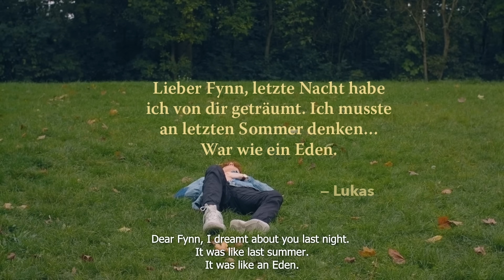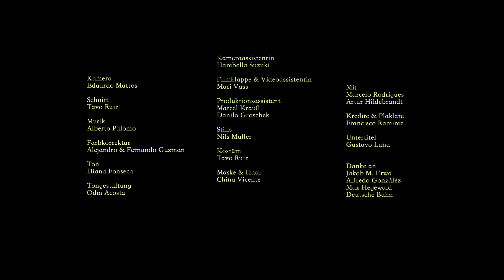"Eden" Queer Deutscher Kurzfilm (Subtitles / Subtítulos - LGBTQ+ Short Film / Cortometraje Gay)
Es ist lange her, dass Adam und Eva die Erde bewohnt haben. Einen Ort an dem man sich frei bewegen konnte ohne sich zu verstellen, zumindest dachten sie es. Eden ist die queere Geschichte von Adam und Eva in modernen Zeiten.

Edén es la historia de Adan y Eva contada en tiempos modernos. Una historia visualmente excitante sobre el primer amor basada en Berlín.

Eden is the queer re-tale of Adam and Eve’s story in modern times. A visually striking story about first love situated in Berlin.

DEU-MEX
2021